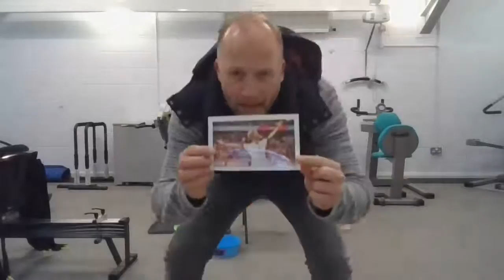Copy of Mr Higgins Indoor Inclusive PE Live Stream #6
I work in a special school for disabled children and I am keen to promote inclusive physical education for all. These live streams are aimed at all ages of any ability. I will attempt to produce a Live Stream everyday in Lockdown at 5pm everyday.

Please follow me and tag on Twitter using @MrHmultisports and challengeMrH
I will do shout outs.

Thanks  for taking time to watch :-)